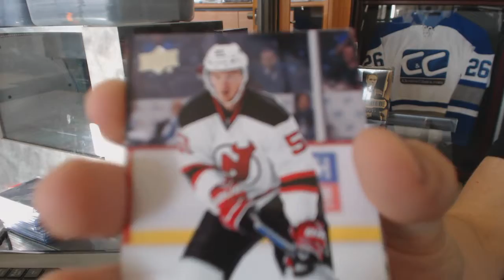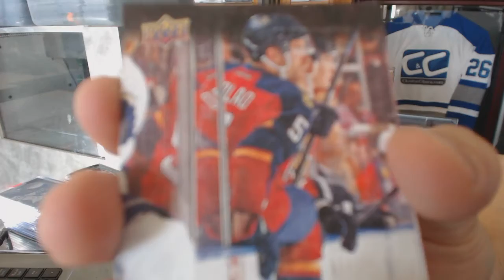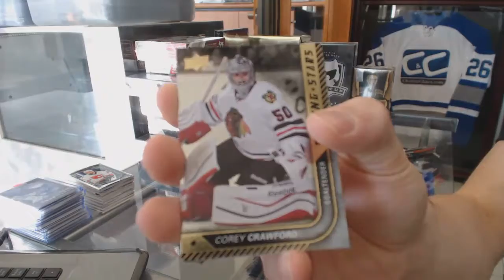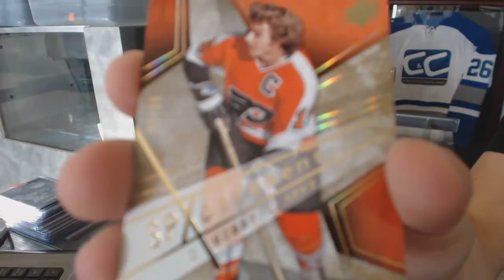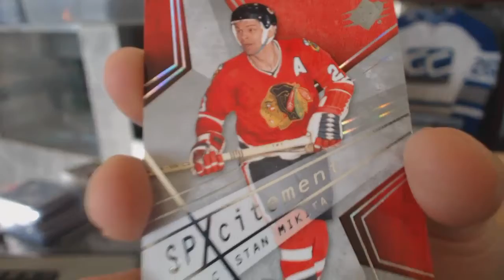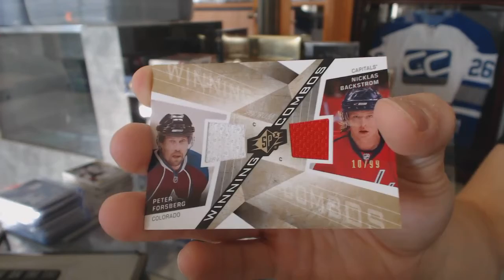15-16 UD Series 1 & 08-09 UD SPx Hockey Box Break - C&C GB #6581